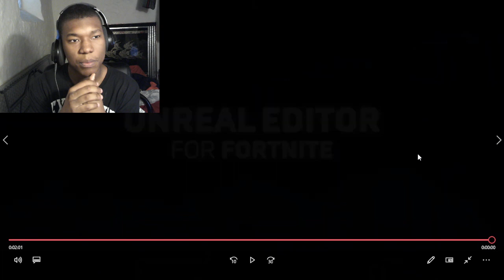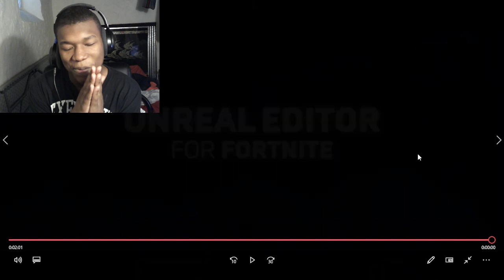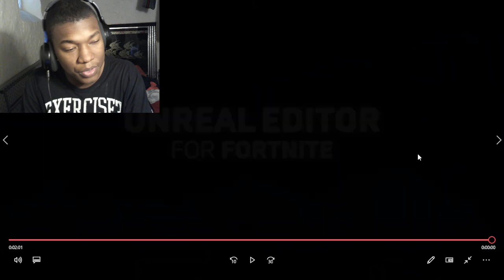Fortnite Creative 2.0 Official Gameplay Trailer REACTION